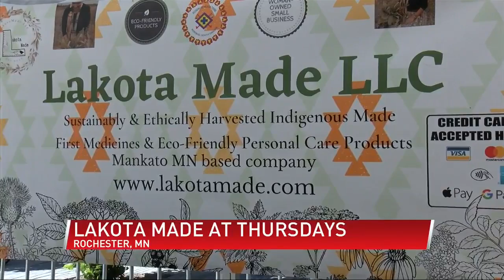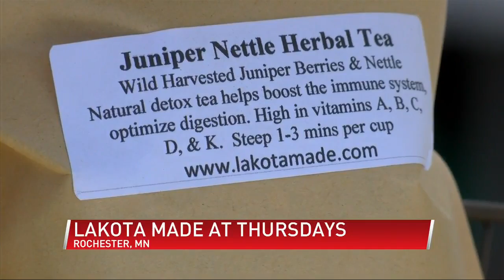Thursdays Downtown featured vendor: Lakota Made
(ABC 6 News) - Lakota Made LLC is this Thursdays Downtown vendor feature.

The owner, Megan Schnitker, began her business several years ago online. Schnitker is a Lakota herbalist that created this woman-owned business that goes back into her roots. Lakota Made produces sustainably harvested and grown medicines along with personal care items that provide health benefits.

Clare Carroll, the executive assistant, tells us about the origins and history of these herbal remedies.

"Medicines that we use have been used for generations. Megan has come up with a lot of the recipes on her own, but the plants we harvest and use in our products have been used for hundreds, if not thousands, of years by indigenous people," Carroll said.

Carroll also told us about how important one of its founding principles is.

"So important. We do everything we can to be as eco-friendly as possible. We encourage people to return jars and soap bags, so that we can reuse them. And we compost any ingredients that we don't use. We when we go out and harvest the plants, we don't take more than we need."

Schnitker was inspired to create her company to help pave the way for other indigenous women that swish to be entrepreneurs. She also wishes to share her Lakota culture through these products to everyone. Lakota made has a retail location in Mankato and will occasionally have a booth at local vendor markets.